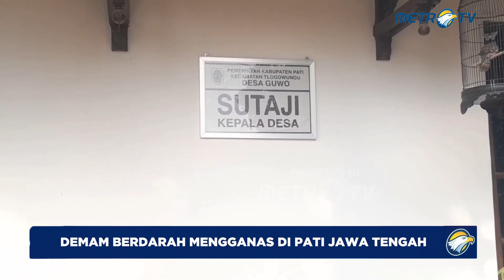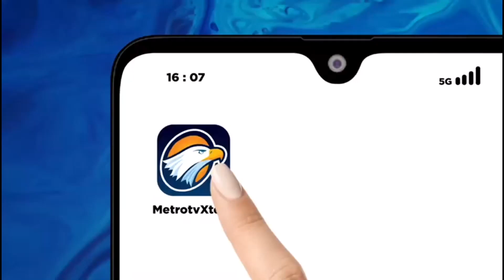Peralihan Musim, Warga Dihimbau Waspada Demam Berdarah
Wabah demam berdarah di Kabupaten Pati, Jawa Tengah mulai m3ngg4n4s. Akibat terlambat penanganan demam berdarah, satu anak berusia 5 tahun m3r3g4ng ny4w4. Masyarakat dihimbau waspada, tetap menjaga kebersihan dan melakukan 3M.